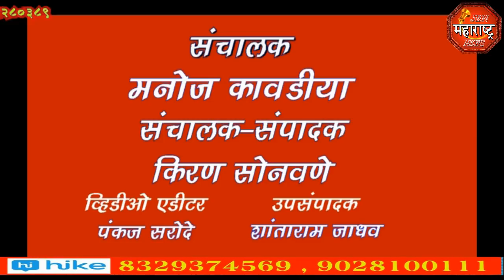jbn maharashtra news jalgaon